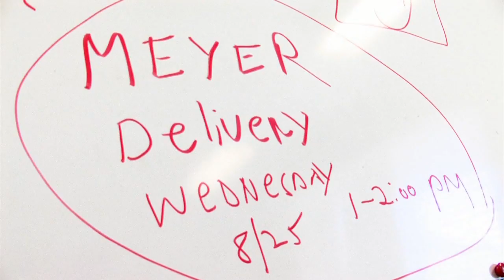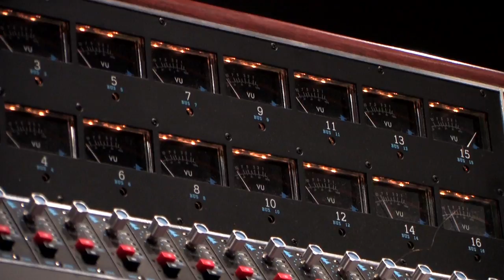Meyer Sound Constellation System "Hear No Evil"